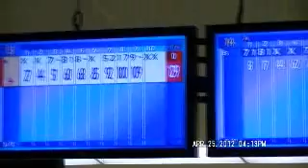YBT March Bronze Championship Match